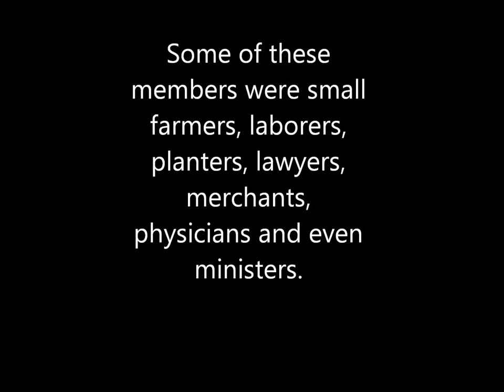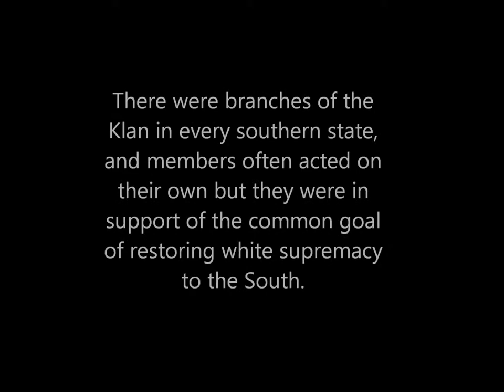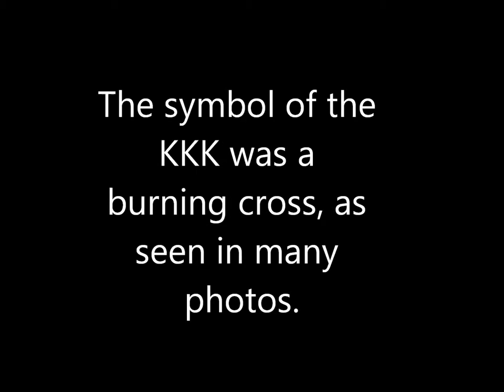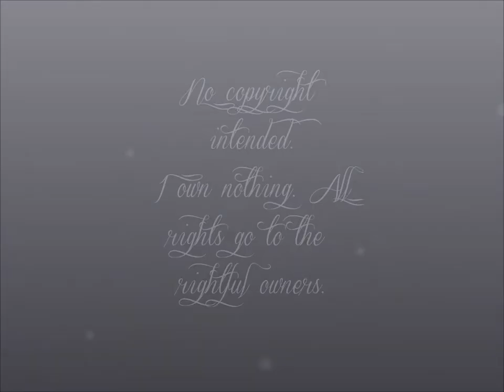Ku Klux Klan: Terror in Real Life.